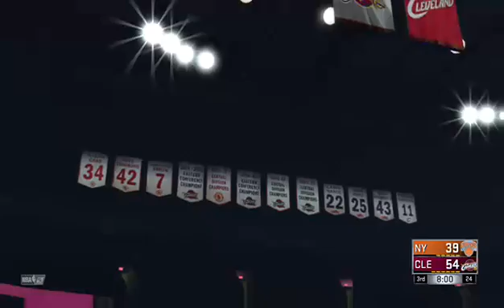NBA 2K17 MY GM NEW YORK KNICKS (Part 5)